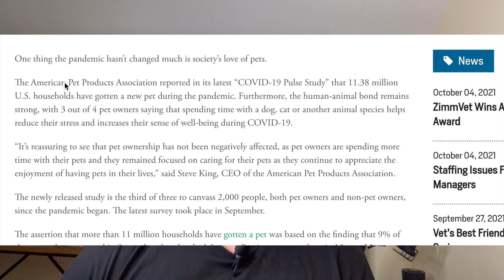Top 6 Things Clients Do That Drive Vets Crazy (part 1/2)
Ya'll already know about viral videos of people going crazy on airplanes and in restaurants. Well, in case you didn't know this happens in vet clinics all the time. Like, every day. Here I've compiled a list of things that owners do that make a veterinarian's job way more difficult than it already is. I'm not putting anyone on blast, just trying to make people more aware of these things! Part 2 coming later. Let me know what you think. Any of these ever happen to you?

Other Useful Pet Items I Use At Home For My Pets:
Kong Chew Toys
ChuckIt! Ball Launcher (thing works great for Bernie)
Eco Friendly Poop Bags (I use these)